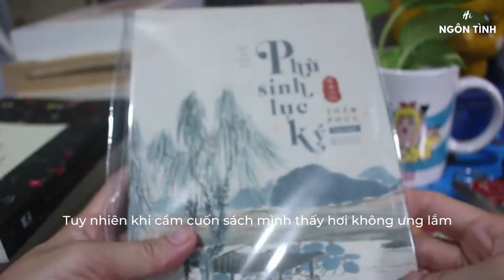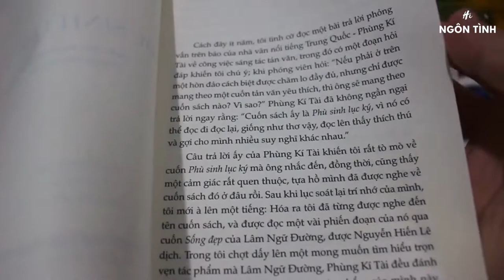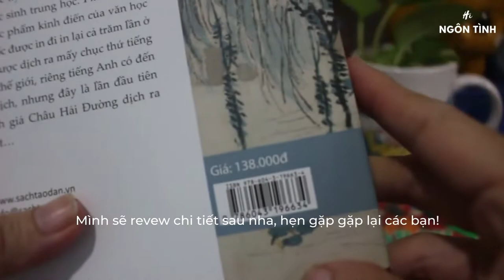[ĐẬP HỘP] SÁCH PHÙ SINH LỤC KÝ- THẨM PHỤC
Chuyện là mình vừa nhận sách xong nên làm clip nhanh cho mọi người cùng xem coi sách trông thế nào thui, cơ mà lúc đầu mình mong ngóng tưởng tượng lắm, sao nhận được sách tự nhiên đâm ra chán nhẹ. Mà nghe nói quyển này khá nổi tiếng, tất nhiên đọc xong mình sẽ review chi tiết cho mọi người nha. ok, clip chỉ có nhiêu thôi mọi người ơi!
Vui lòng không Reup clip của kênh!